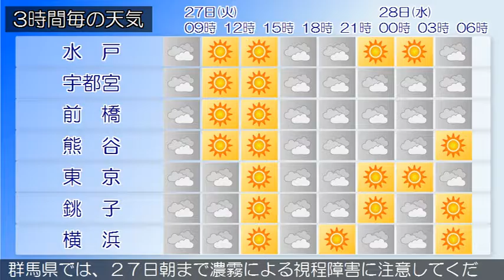2016/09/27 関東地方の天気予報 朝